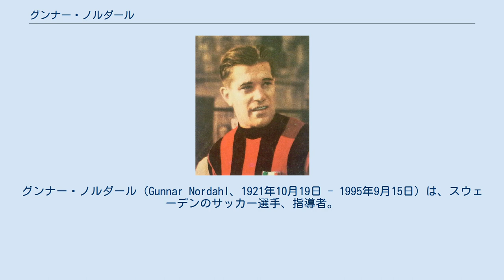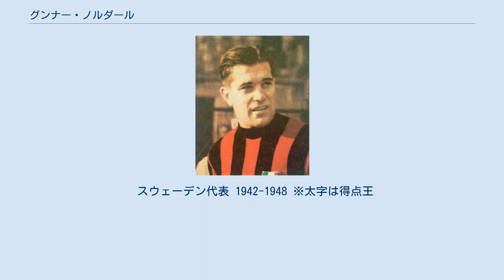グンナー・ノルダール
グンナー・ノルダール（Gunnar Nordahl、1921年10月19日 - 1995年9月15日）は、スウェーデンのサッカー選手、指導者。
グンナー・グレン、ニルス・リードホルムとの、いわゆる「グレ・ノ・リ」トリオの一角として知られる。
 デーゲルフォルシュIFでキャリアをスタートさせた後、IFKノーショーピングに移籍。
ノーショーピングではリーグ戦で4回優勝、1試合で7得点を挙げたこともある。
スウェーデンのクラブに在籍した期間には172試合で149得点をマークした。
 1945年にスウェーデン代表に招集され、1948年までプレイ。
1948年ロンドンオリンピックで得点王となり、スウェーデン代表の優勝に貢献した。
 1949年1月22日に、グレン、リードホルムと共にイタリアのACミランに移籍。
「グレ・ノ・リ」として知られることになる。
 当時のスウェーデンではプロ選手を代表に招集しないというルールがあったため、ACミランへの移籍によってスウェーデン代表からの引退を余儀なくされた。
スウェーデン代表としては30試合で44得点。
一試合あたり1.5ゴールを挙げている。
ACミランでは8シーズンで5回のセリエA得点王に輝く。
ミランを去った後はASローマで2シーズンプレイした。
 ミランでの計210得点はACミランの歴代最多得点記録である。
また、セリエAでの計225得点は、274得点のシルヴィオ・ピオラ、248得点（2016年5月15日現在）のフランチェスコ・トッティに次ぐセリエA歴代3位の得点数であり、外国籍選手としてはセリエA最多である。
 1949-50シーズンに挙げたセリエAシーズン最多得点記録の35得点は2015-16シーズンでゴンサロ・イグアインが破るまで66シーズン破られなかった。
 息子のトマス・ノルダールもサッカー選手で、1970年ワールドカップのスウェーデン代表メンバーだった。
 スウェーデン代表 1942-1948 ※太字は得点王